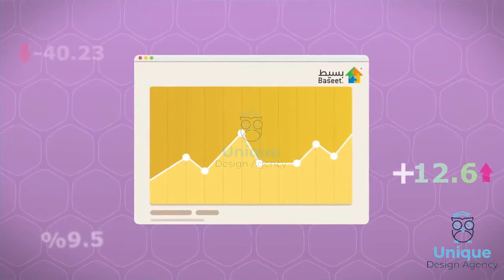Baseeet RealEstate - Cartoon Animated Videos